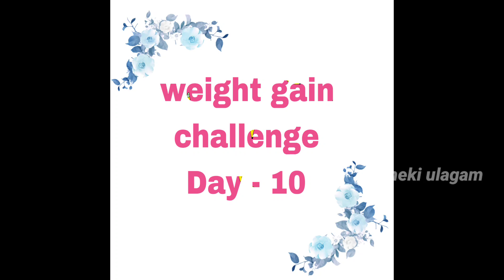இந்த fruit weight gain ஆ / இது weight gain ஆகும்மா /Health mix/ Day - 10